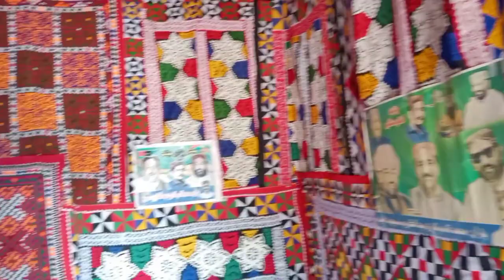Pir Sayed Ghous Ali Shah Jilani @t Bugri Sameja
Pir Sayed Ghous Ali Shah Jilani

  Qasim  Qadri Samejo ke dawat pa village  bugri sameja